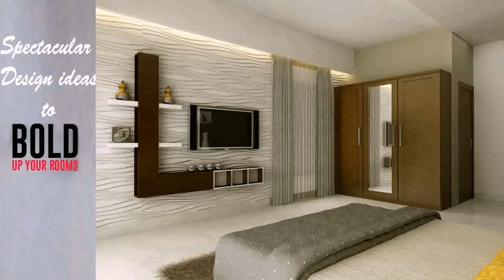Home Interior Design Ideas Bangalore - DaddyGif.com (see description)